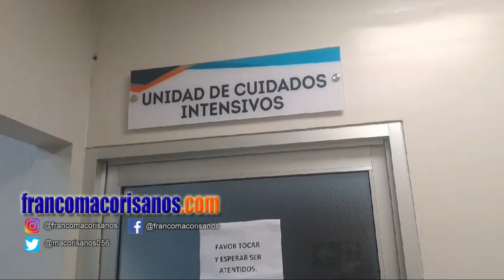Presidente CMD-Duarte califica preocupante situación de dengue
San Francisco de Macorís. -  El presidente del Colegio Médico Dominicano (CMD), seccional Duarte, Dr. Milton Paulino, ha expresado su preocupación por la creciente situación de dengue que está afectando a la ciudad.

El Dr. Paulino informó que recientemente visitó el Hospital San Vicente de Paúl y varios centros médicos privados en la ciudad, en los cuales la cantidad de pacientes con sospecha de dengue que están siendo atendidos son altos. En algunos casos, los médicos se ven con más de 10 casos sospechosos en sus manos, afirmó.

Además, el presidente del CMD Duarte destacó que la falta de camas en los centros de salud de la ciudad está exacerbando la situación, enfatizó que esta es una cuestión alarmante que parece haber escapado de las manos de las autoridades competentes. Dijo que el gremio que representa está dispuesto a brindar todo el apoyo necesario para hacer frente a esta crisis